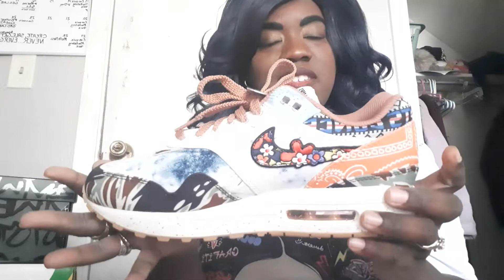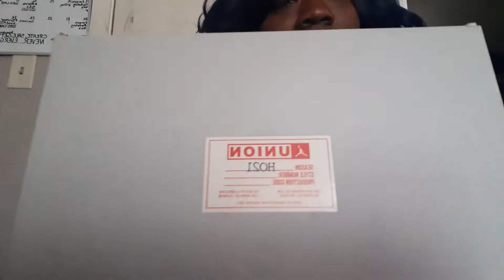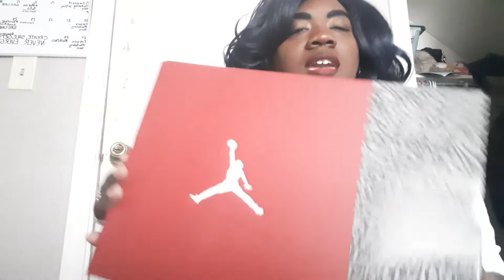Top 10 Best Sneakers of 2022 So Far